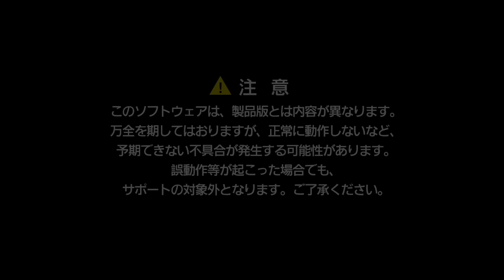討鬼伝 2(Toukiden 2) Demo Gameplay